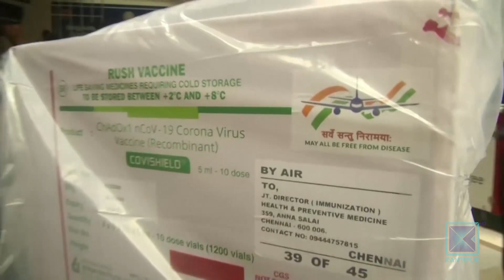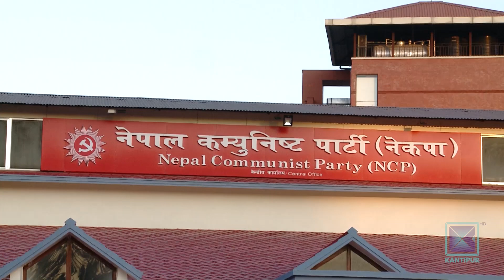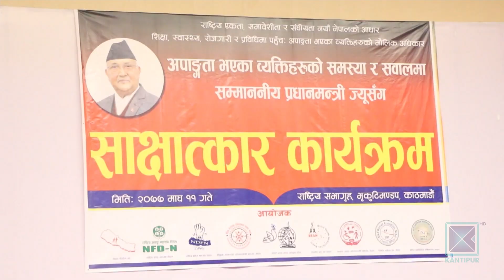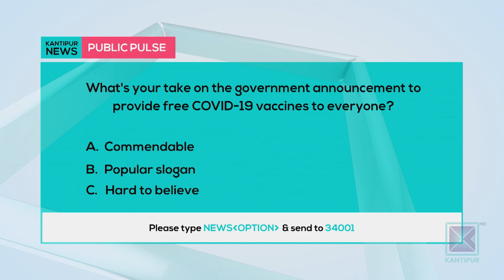Kantipur English News | Full English News - 28 January 2021